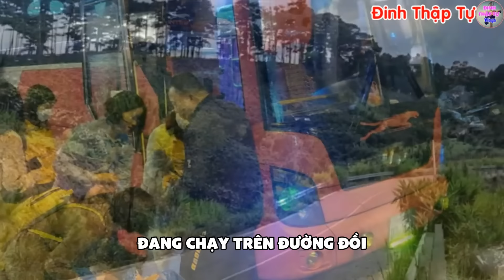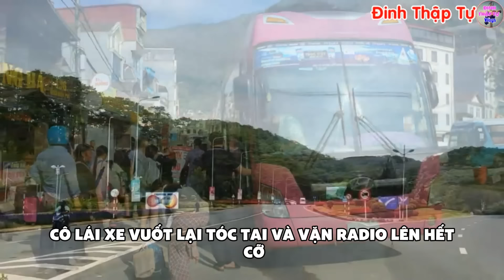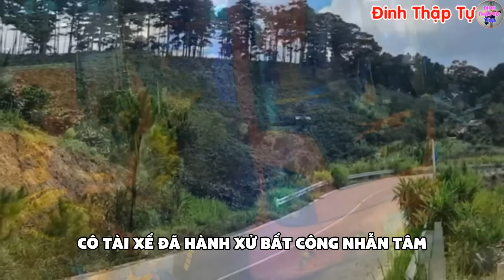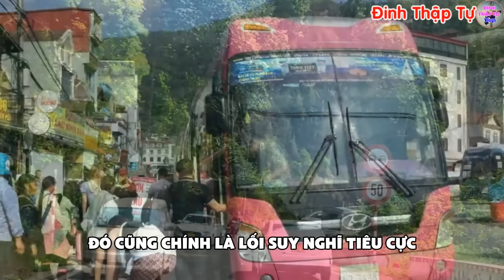🔴Tin Mới! Bất Ngờ Chuyện Có Thật Xảy Ra Tại Tổng Giáo Phận - Xin Cầu Nguyện l Đinh Thập Tự